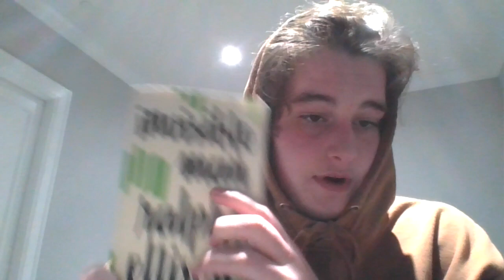Invisible Man Vlog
For 1950s Literature and Film